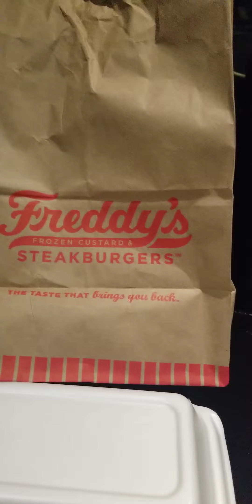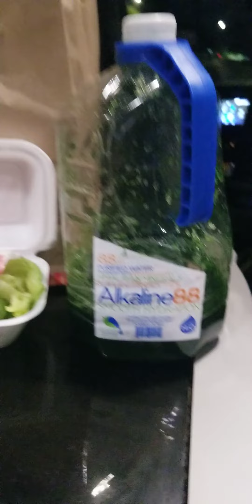FREDDY'S! STEAKHOUSE!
KETO AT FREDDY'S! YUM 😀